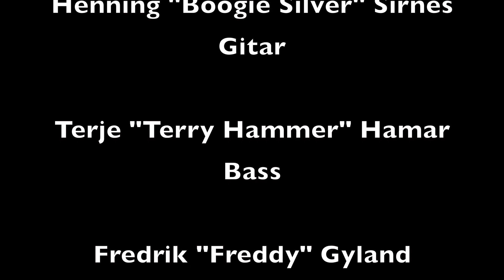kardang live at Brynerocken 2023 HD 1080p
Kardang live at Brynerocken 02.08.23 performing the self penned "Guilty Pleasures"